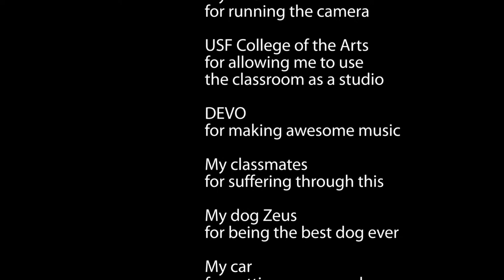Abstract Painting by James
Art project for college.  This is a sped-up video of me making two abstract paintings while listening to DEVO. Enjoy